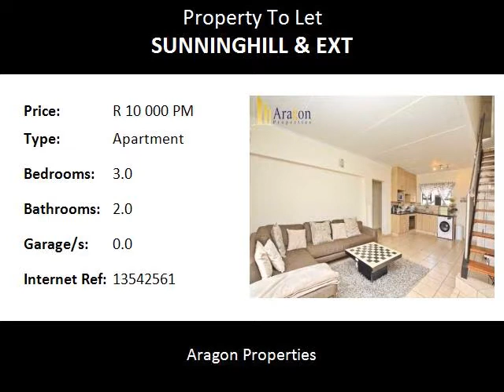3.0 Bedroom Apartment To Let in Sunninghill & Ext, Sandton, South Africa for ZAR R 10 000 Per Month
Bedrooms: 3.0
Bathrooms: 2.0
Garages: 0.0
Price: R 10 000 Per Month

Property Description:

Superb!  Modern double volume 3 bedroom 2 bathroom apartment. Light, sunny apartment with a view north. Spacious living-room provides space for a comfortable lounge-suite, dining-room table, coffee table. Well-fitted kitchen with ample built-in cupboards, room for double-door fridge, washing-machine and dish-washer. 3 Bedrooms and 2 Bathrooms. Beautiful main bedroom upstairs with en-suite shower bathroom, built-in cupboards and large outside balcony. Unit has a lovely, scenic/sunset view. DSTV enabled for your decoder. Immaculate unit with modern finishes includes laminate wooden flooring in the bedrooms. 2 Parking bays-1 under-cover. Open bays for visitors. Furnished option available at R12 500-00 or negotiable price for semi-furnished. Ideal as a corporate let or professional requiring unfurnished /furnished /semi-furnished. Complex swimming-pool. Convenient location close to Waterfall Park and Sunninghill / Rivonia offices. Available for 1 December.